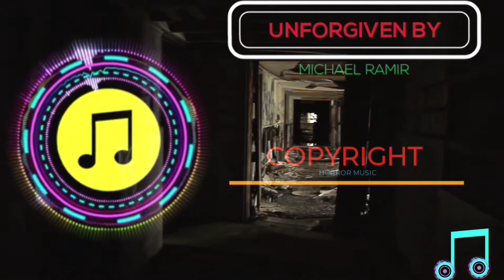SNCM- UNFORGIVEN BY MICHAEL RAMIR ( NO COPYRIGHT AMBIENT HORROR MUSIC)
SNCM- UNFORGIVEN BY MICHAEL RAMIR
GENRE- NO COPYRIGHT HORROR MUSIC
SUITABLE FOR ALL TYPES OF HORROR DOCUMENTARIES AND FILMS

MUSIC USED IN THE VIDEO-  UNFORGIVEN